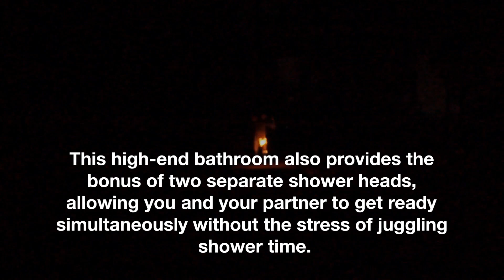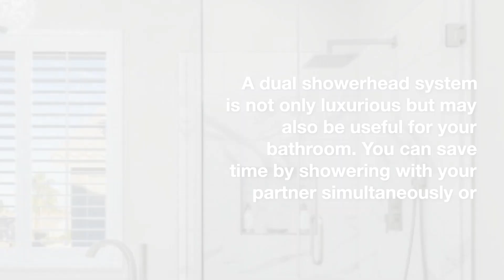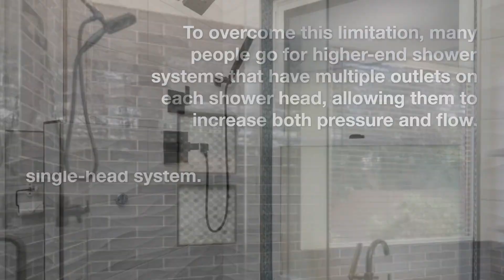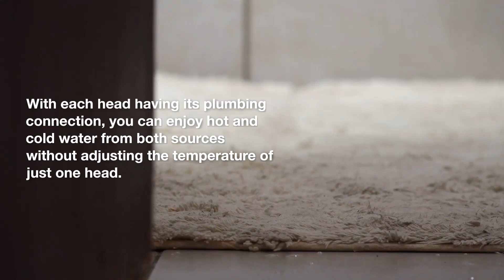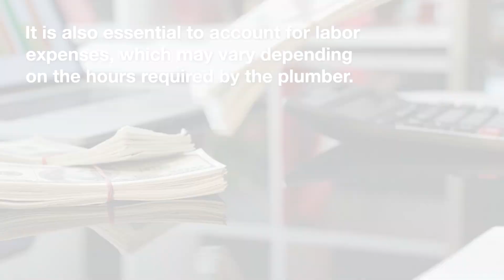Why a Master Bathroom With Two Shower Heads Is Worth the Investment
Are you tired of your ordinary shower routine?

You can give yourself a luxurious upgrade with a Master Bathroom featuring not one but two shower heads. This investment will transform how you start your day in the morning and/or unwind after a long day.

Another bonus of two separate shower heads is allowing you and your partner to get ready simultaneously without the stress of juggling shower time.

Don't miss the opportunity to elevate your daily routine with a master bathroom with two shower heads.